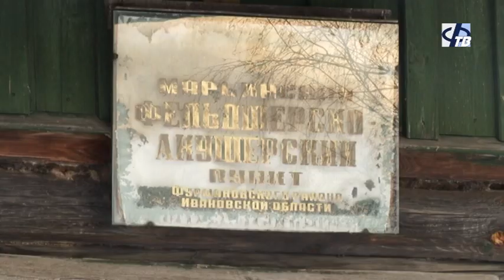Депутат Госдумы Михаил Кизеев посетил наш район